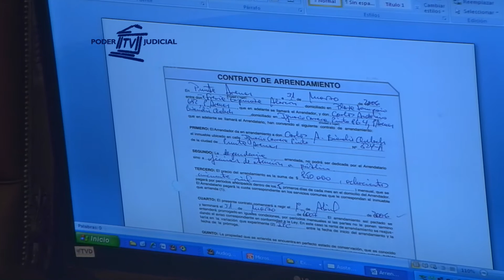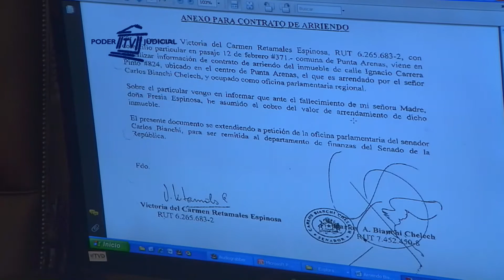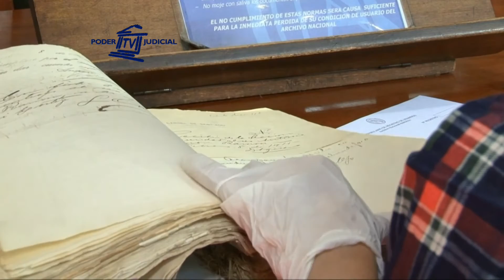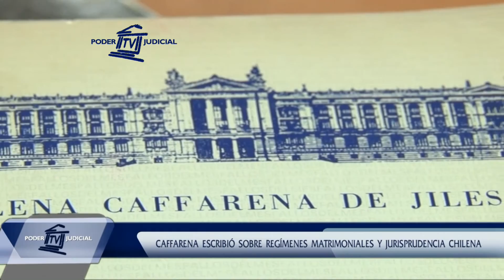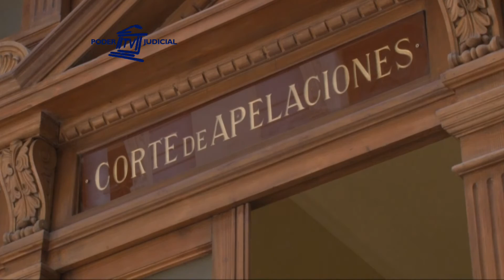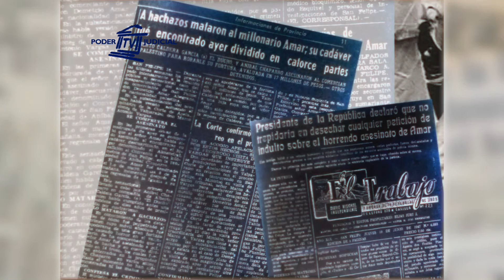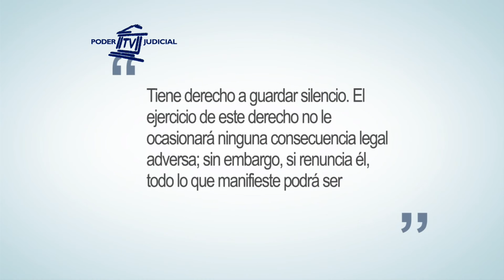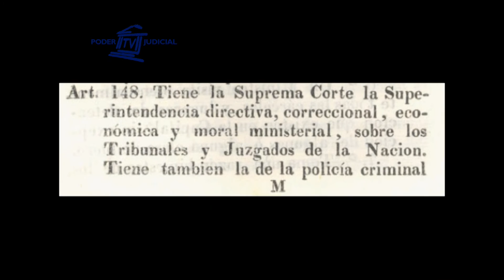Corte Suprema confirma desafuero de senador Carlos Bianchi